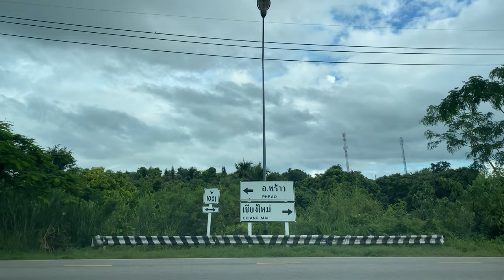【Driving view - Thailand】street view from Mae Ngad Dam to 1001Rd (4k,60fps) #72 / 湄阳水库到1001公路景色 #72